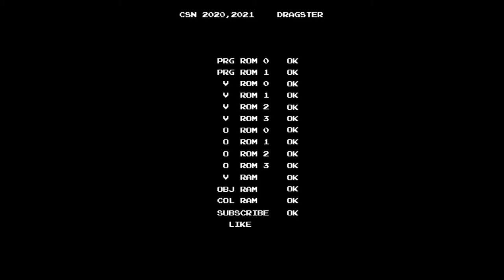[Arcade Play Series] Drummania 4th MIX / DEPEND ON ME(Long Version) ADV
This song can be played at Bonus Track Mode. Players can play some long versions of songs contained in Drummania 4th MIX. They can play only one stage.

본 곡은 보너스 트랙 모드에서 플레이할 수 있습니다. 해당 모드에서는 드럼매니아 4th MIX의 곡들 가운데 원곡을 연주할 수 있습니다.